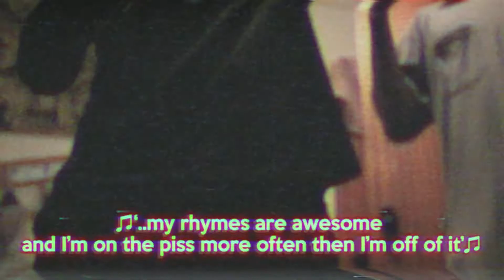Rewind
A throwback to the wellington graffiti scene circa 2012ish